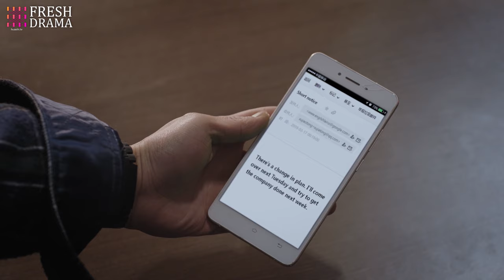【Multi-sub】Burning EP10 | Jing Chao, Karlina Zhang, Xi Mei Juan | Fresh Drama